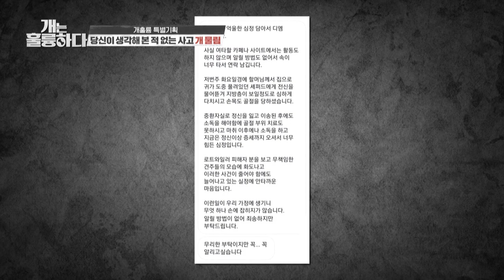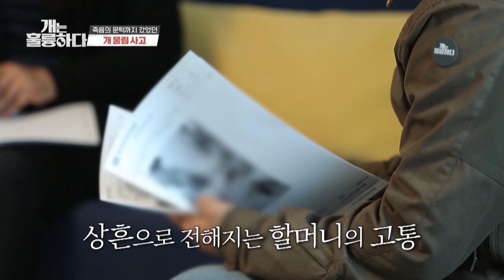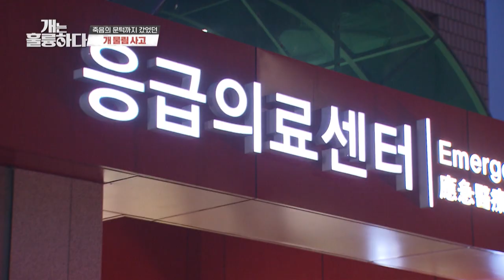A shocking message that Hyungwook got (Dogs are incredible) | KBS WORLD TV 210414